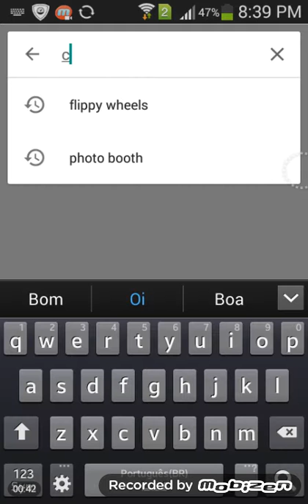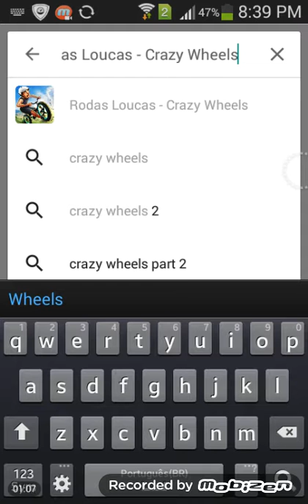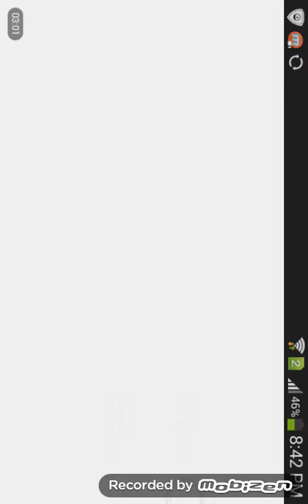Como baixar o -Novo jogo -2016- Crazy Wheels No seu celular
Espero que gostem desse Video
e não se esquece de Se escrever no meu Canal